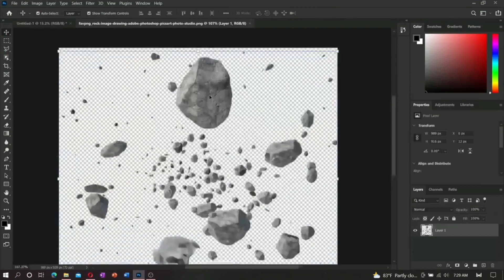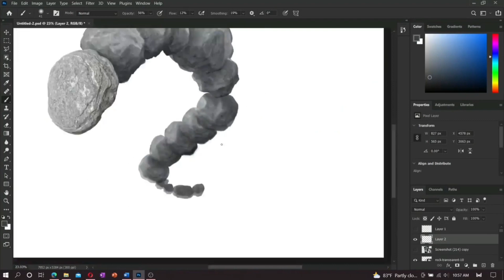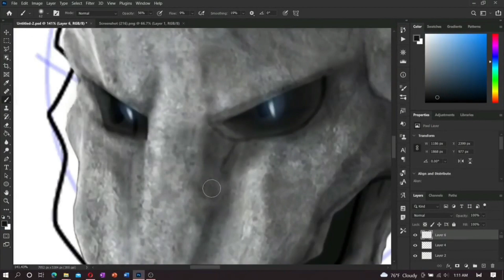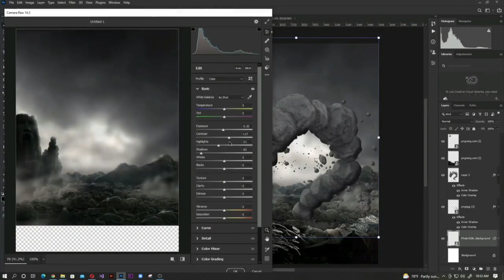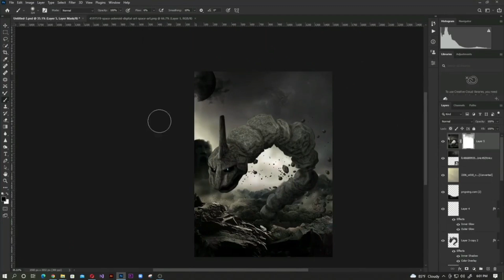Pokemon Onix Photoshop Manipulation.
Welcome to my personal YouTube channel.! I'm Shanuka, 3rd year medical student, Here, you'll find a fusion of music, art, and technology. Dive into captivating melodies, explore innovative artistic creations, Join me on this creative journey where we harmonize the realms of sound, visual expression, and digital innovation.